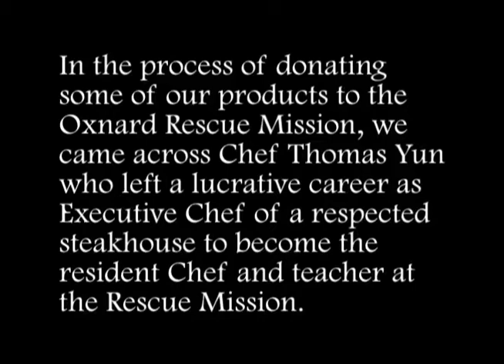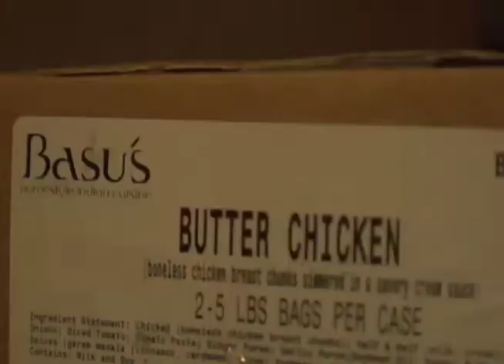The Joy of Cooking - Chef Thomas Yun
Ventura County Rescue Mission - Chef Thomas Yun. Basu Ghosh of Basu's HomeStyle Indian Cuisine talks to Chef Thomas about the Joy of Cooking and touching the hearts of many.